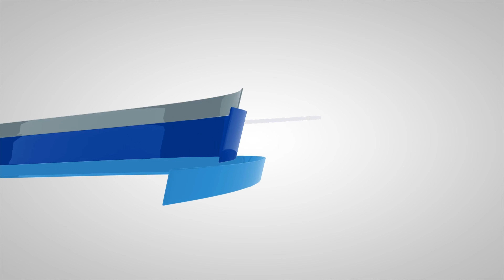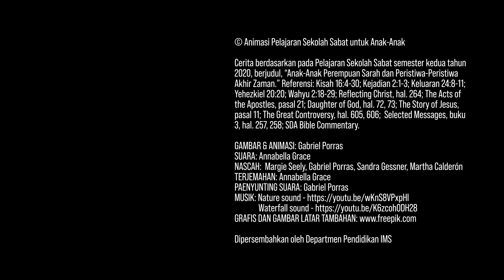Lidia - Seorang Percaya di Eropa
Video Animasi Cerita Anak-Anak dari Alkitab

Dipersembahkan oleh Departemen Pendidikan IMS